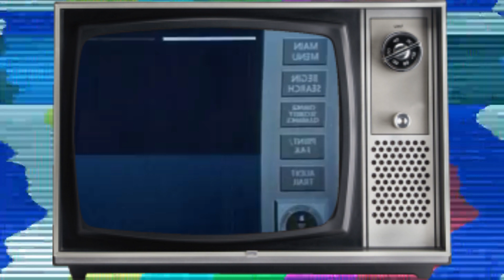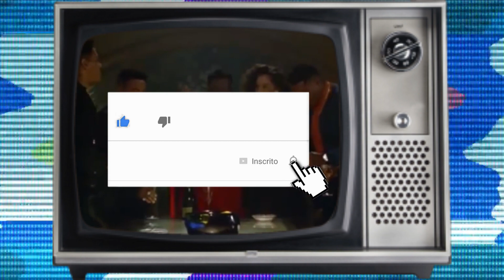5 FILMES CLÁSSICOS DE WESLEY SNIPES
Mais uma lista de filmes de ação pra vocês darem aquela conferida, dessa vez, filmes estrelados pelo grande Wesley Snipes!!!